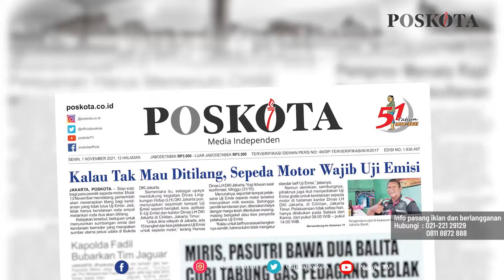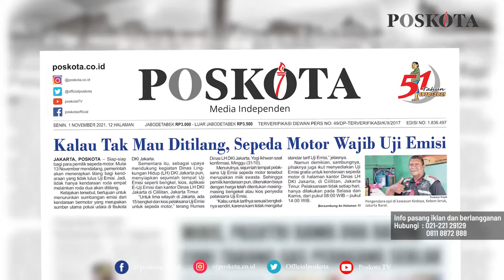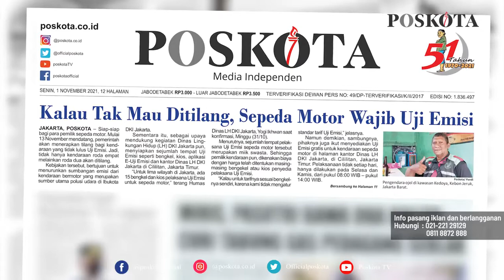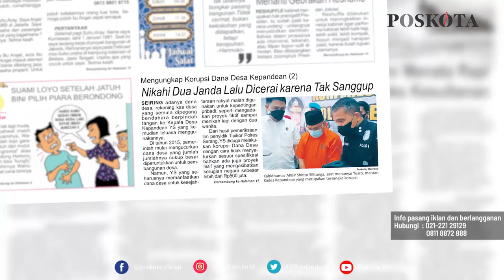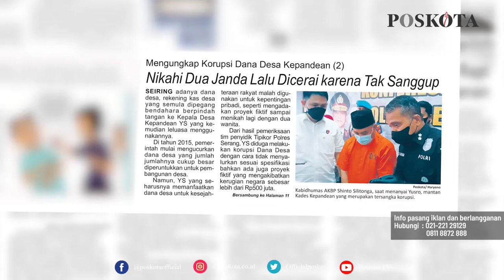HEADLINE HARIAN POSKOTA EDISI SENIN 1 NOVEMBER 2021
Harian Poskota menyajikan beberapa topik di antaranya kendaraan roda dua tidak lulus uji emisi akan ditilang, pasutri bawa anak nekat curi tabung gas 3 kg milik penjual seblak, Kepala Desa Kepandean gunakan dana desa untuk nikahi dua janda.